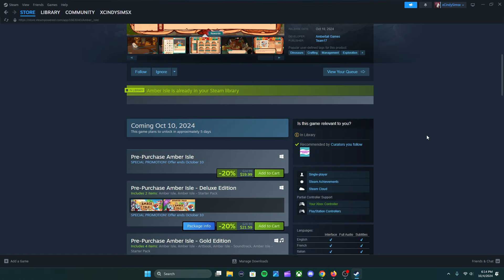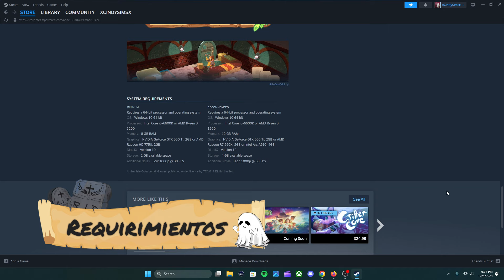AMBER ISLE // REVIEW ESPAÑOL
Fecha Lanzamiento: 10 oct 2024

CONTACTO SOLO PARA NEGOCIOS
(I don't accept thumbnails offers)

Tags en la descripción:

Review
Gameplay
EarlyAccess
Gameplays
Steam
Nintendo Switch
Playstation
Xbox
Steam Deck
Epic Games
Team17